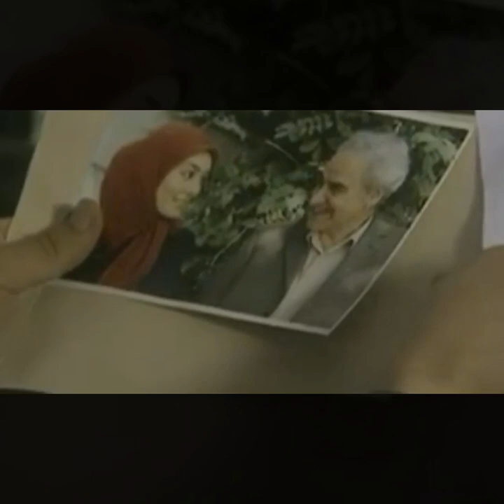عاشق دل شكسته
عاشق، غيرت، تعسب